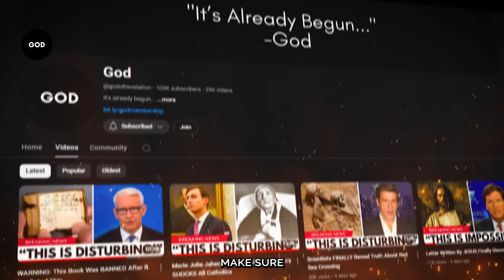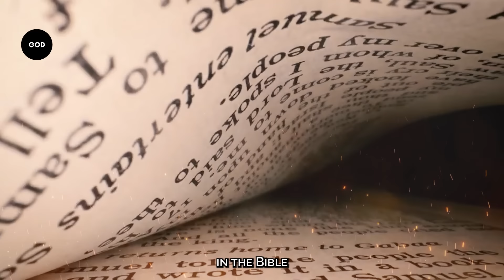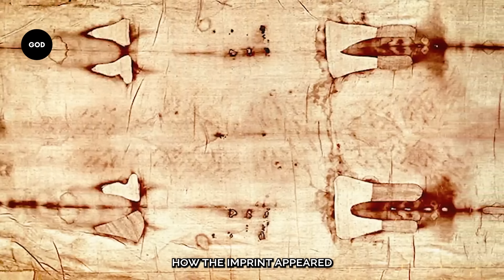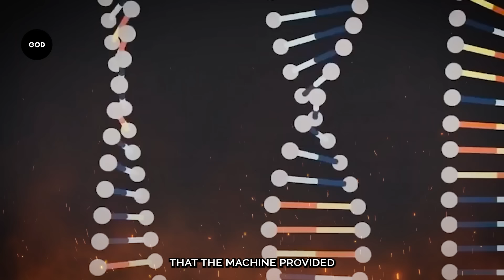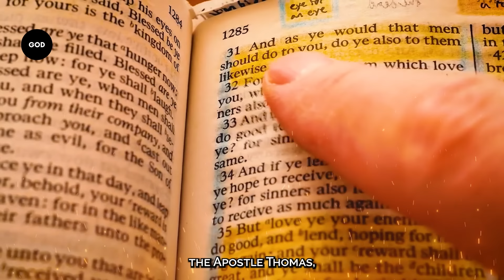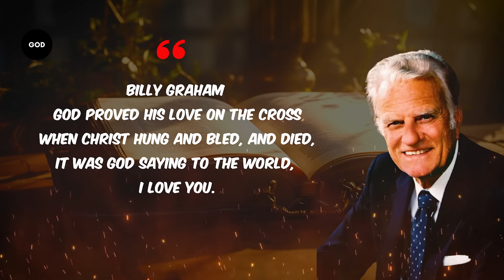Jesus' Face REVEALED! Scientists Finally Prove Greatest Miracle Ever!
Some shocking new proof has been uncovered of Jesus’s existence and you want to know what the best part is? We might finally have the actual face of Jesus on record! Some of the latest experiments that have been conducted by the scientific community on the shroud of Turin have uncovered some curious new pieces of evidence that will leave you questioning everything you once knew.